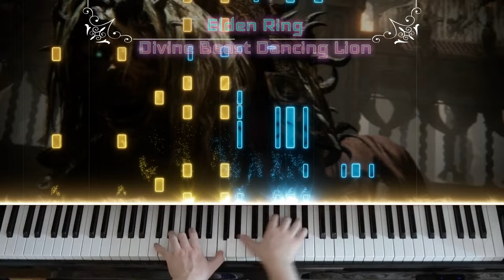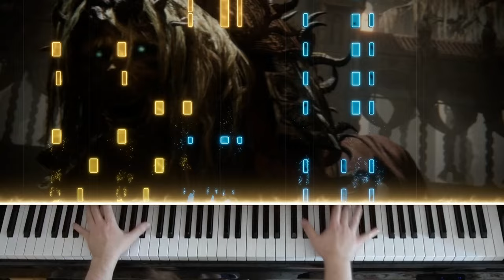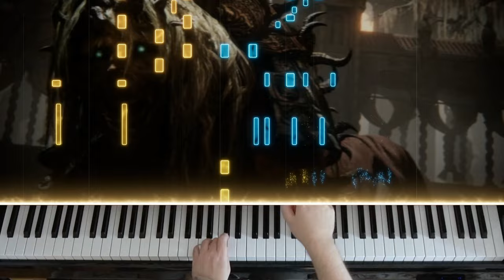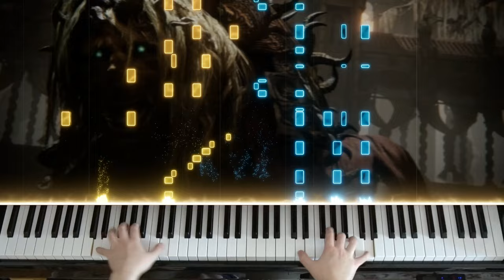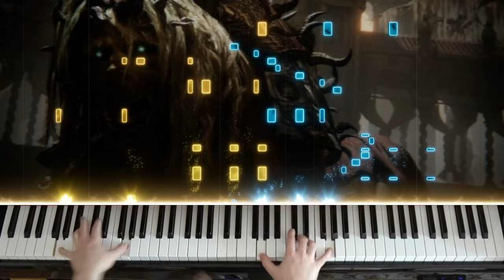🎹 Elden Ring: Shadow of the Erdtree - Divine Beast Dancing Lion on Piano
📊 Difficulty in relation to previous covers: 10/10 very easy
jk

0:00 Phase 1
2:34 Phase 2